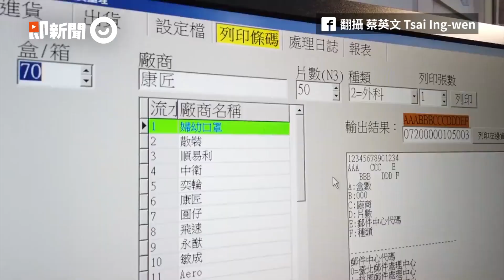中華郵政扛起配送口罩任務！ 蔡英文大讚：我們的防疫英雄｜新冠肺炎｜防疫物資｜郵差